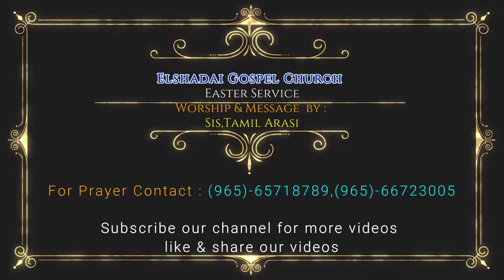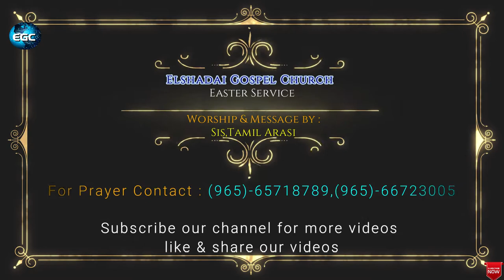EASTER SUNDAY 12-04-2020 || Worship & Message By Sis.Tamil Arasi || Resurrection Day || LIVE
more info.

For Prayer
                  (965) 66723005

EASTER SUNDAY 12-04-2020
 Worship & Message By Sis.Tamil Arasi
 Resurrection Day  LIVE Worship & Message

AMEN